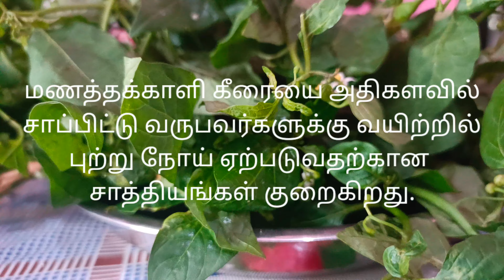மணத்தக்காளி கீரை நன்மைகள்